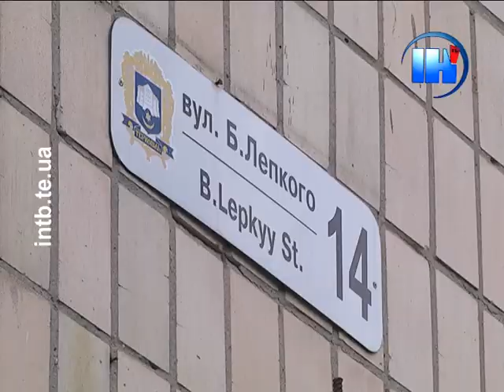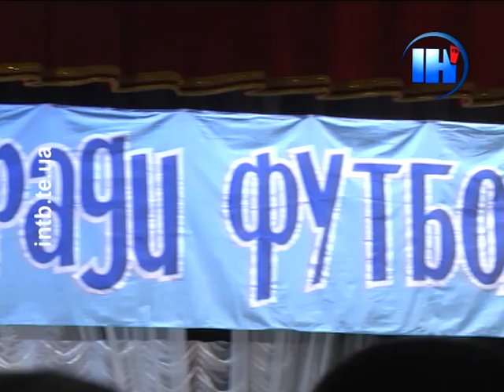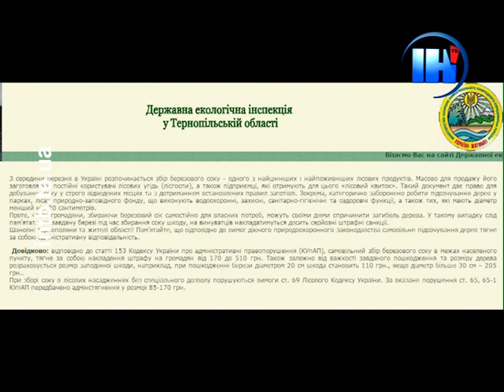Підсумковий випуск за 30 березня 2016 року